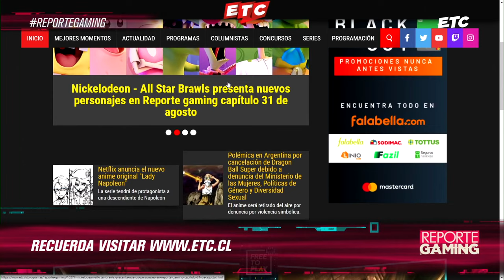Entrevista programa Free to Play, Canal ETC.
Fui el primer invitado en la seccion de noticias del programa Free to play dirigido por Salfate en el canal ETC.